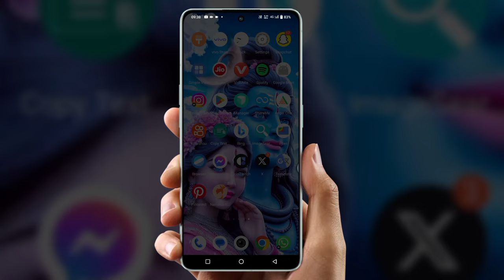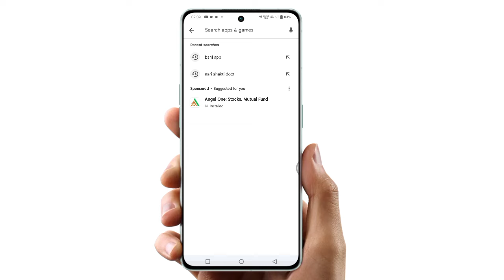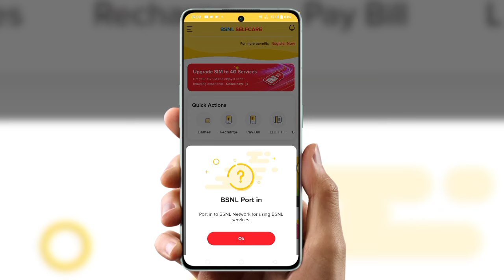bsnl 4g sim ko 5g mein kaise convert karen | bsnl 3g sim ko 5g kaise banaye | Bsnl 3g ko 4g me upgra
bsnl 5g sim kaise chalu karen
bsnl sim me 5g kaise chalaye
5g mobile me bsnl sim kaise chalaye
bsnl ki sim ko 5g kaise karen
bsnl 5g kaise activate kare
bsnl sim ko 5g mein kaise convert karen
how to convert bsnl 4g to 5g
bsnl 4g sim ko 5g kaise kare
bsnl sim 5g kaise kare
bsnl 4g ko 5g kaise banaye
bsnl ko 5g kaise banaen
bsnl 4g sim ko 5g mein kaise convert karen
bsnl
bsnl 5g
bsnl 5g speed test
bsnl 5g sim 4g phone me kaise chalaye
bsnl 3g sim ko 5g kaise banaye
how to upgrade bsnl 4g to 5g
bsnl me 5g kaise kare
bsnl sim ko 5g kaise karen
bsnl ko 5g kaise karen